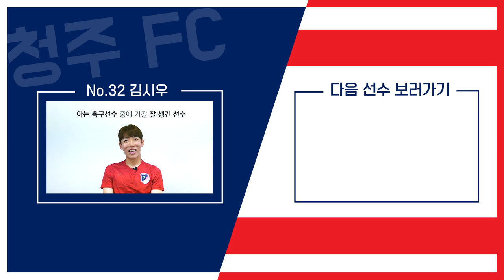게임은 역습 실전은 닥공, 축구선수의 위닝플레이 / 청주FC No.32 김시우 [HOW I PLAY]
축구로 함께 웃는 청주!
청주 FC의 선수들을 소개합니다.
개성 강한 선수들이 들려주는 How I Play !

열 세번째 선수
No.32 김시우 선수입니다.
축구선수라 게임도 축구게임하는 이야기
지금 들어보시죠